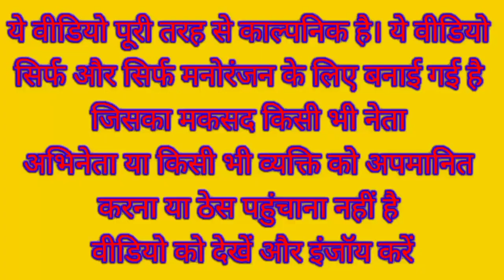हंसी नहीं रोक पाएंगे | comedy video | Modi Rahul Gandhi Yogi Akhilesh Funny video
kushti
dangal video
kushti video

khesari lal yadav_new_song
funny_yaari2.0 Comedy video kaise banaye
Ashish music
Kalu comedy
Pooja dotasra
Puja dotasra
Sunil comedian
Sunil comedy
Rajasthani comedy
Miss you Rani
Marwadi comedy

Modi Rahul Gandhi Yogi Akhilesh Funny video

Winter labor